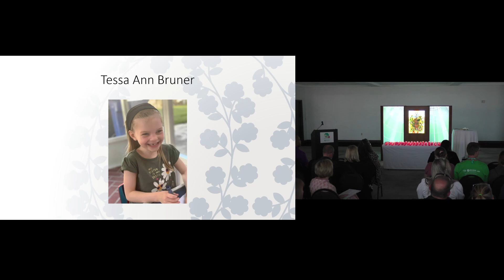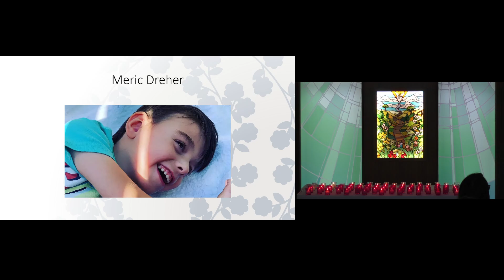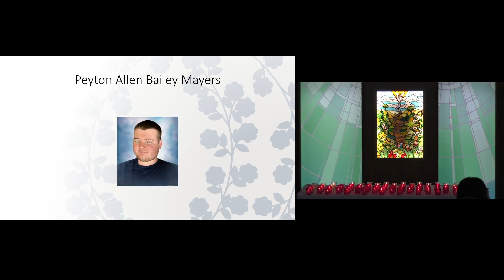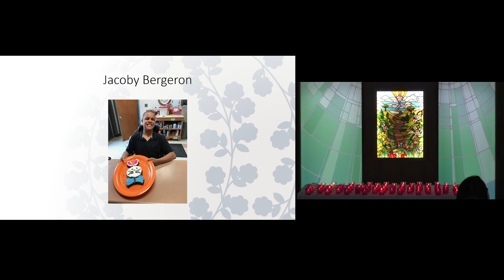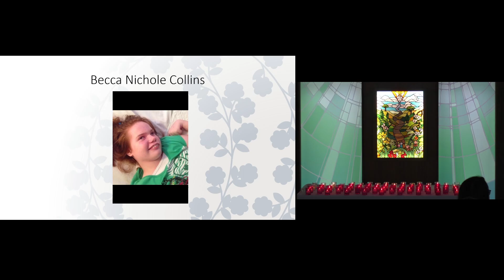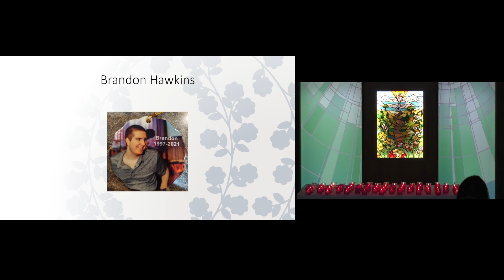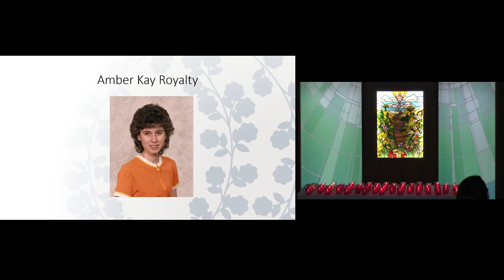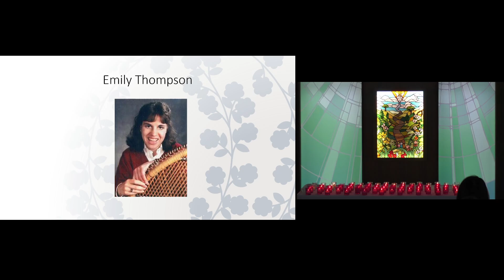Celebration of Life | 2024 BDSRA Annual Family Conference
On the final day of the 2024 BDSRA Annual Family Conference (July 14), attendees gathered to celebrate and honor those we've lost to Batten disease.